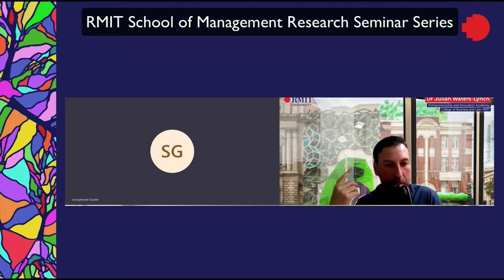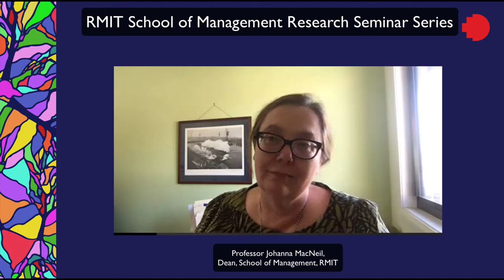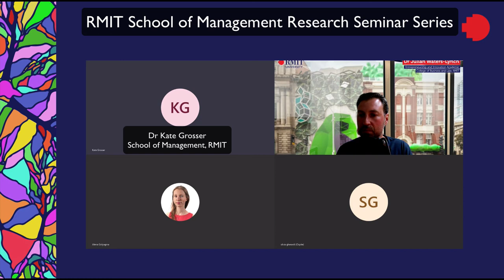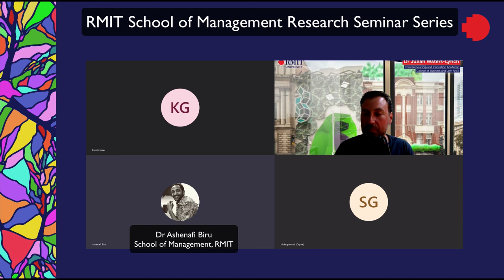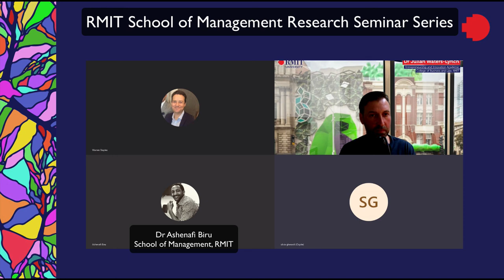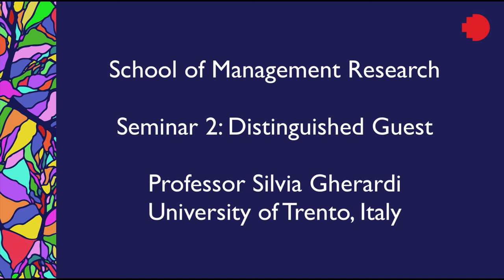Prof. Silvia Gherardi: Practice, Affect and the Posthuman in Organisation Studies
Prof. Silvia Gherardi,
University of Trento, Italy.

Distinguished Guest at Research Seminar School of Management RMIT University

This session took place in October, 2020